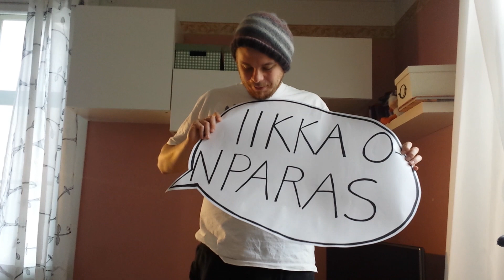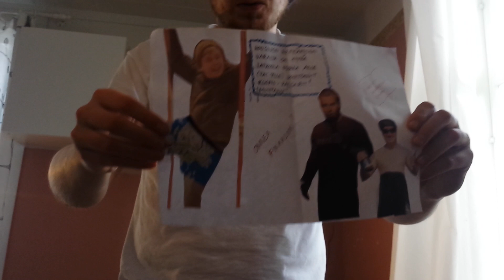Naurun tasapaino - Kiitokset ja kyltit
Tekivät ihmiset hienoja kylttejä finaaliin. Nyt ne esitellään.